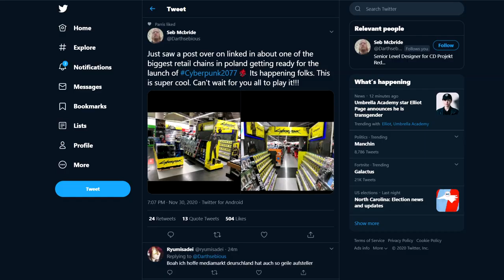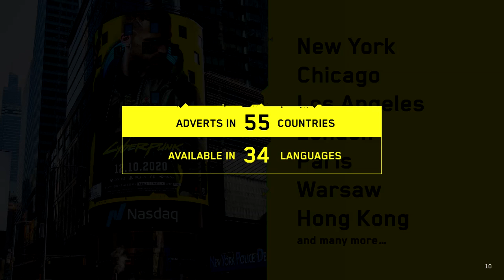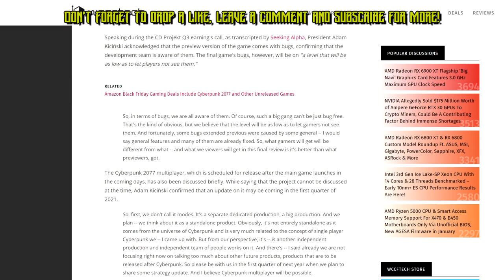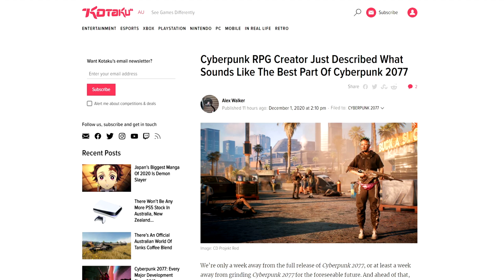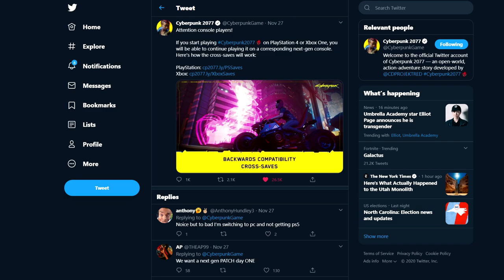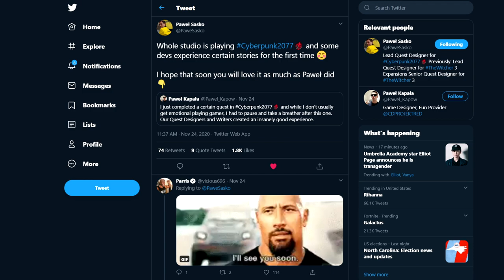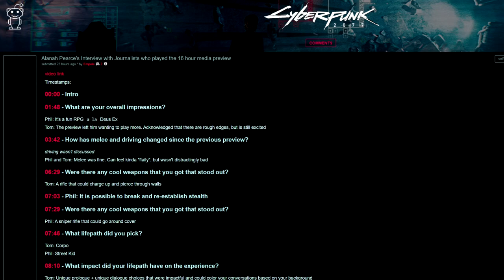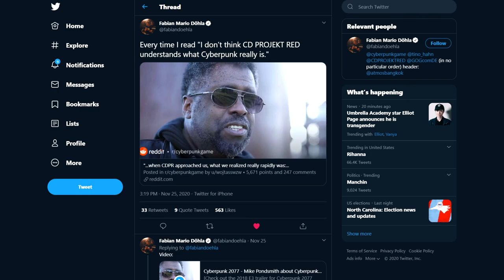Cyberpunk 2077 - INFO DUMP! Romance Weapons, Side Quests, Story DLC, New Gameplay & $4K Stolen Copy?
★ We breakdown the latest on Cyberpunk 2077 including new gameplay, story DLC news, more previews, lengthy side quests detailed, romantic encounters & the global release times! ★